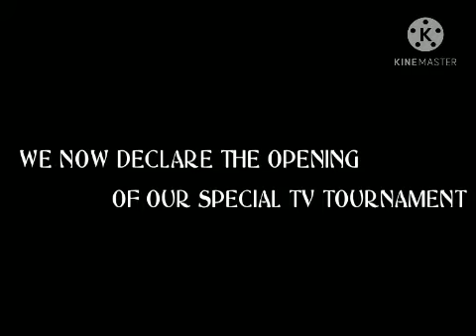THE 48TH TELEVISION WARS KIDSONGS INTRO